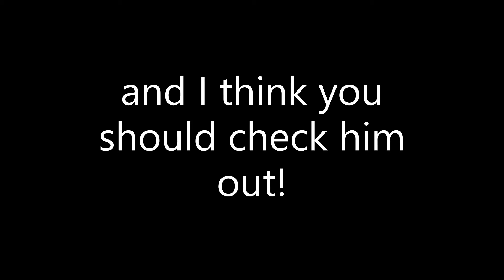subscribe to cole